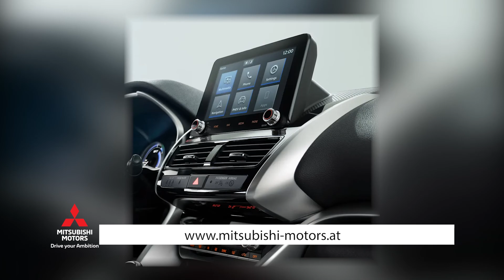MITSUBISHI ECLIPSE // Motor+Trends Magazin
Der Eclipse Cross Plug-In Hybrid kommt mit einem umfangreichen Facelift vorgefahren...